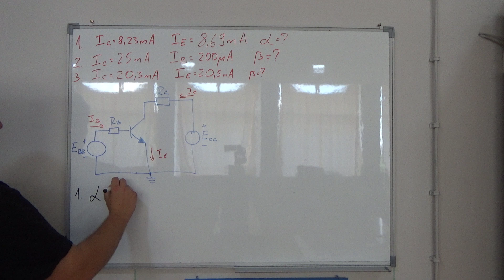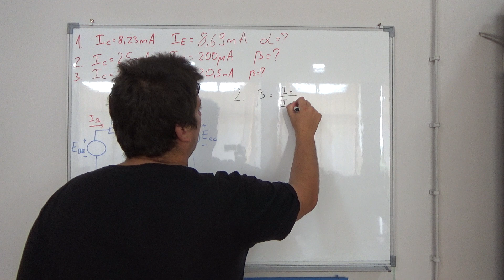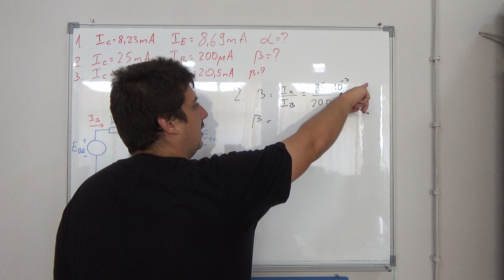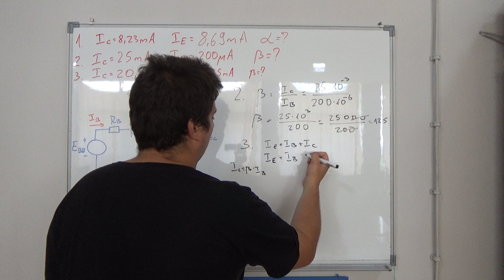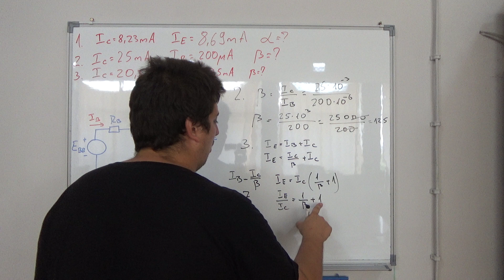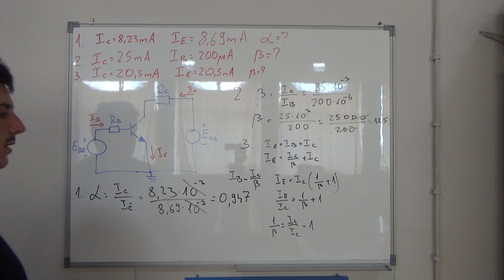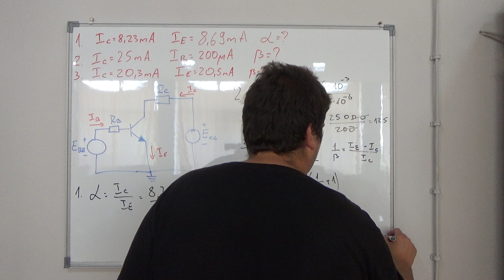Bipolarni tranzistori 8 Elektronika Srednja skola